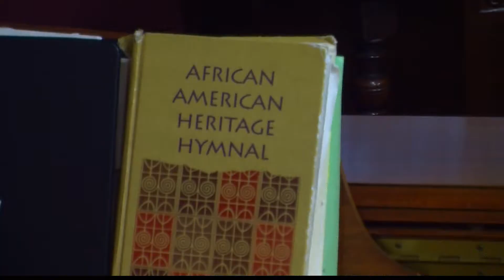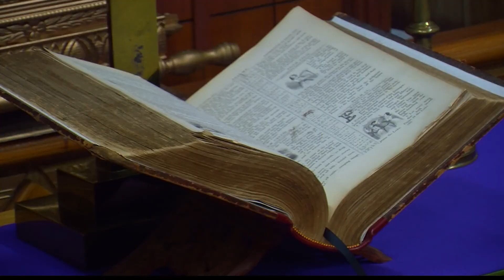CHURCH OF THE LORD JESUS CHRIST HOSTS SERVICE FOR BLACK HISTORY MONTH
The Church of the Lord Jesus Christ in Tuscaloosa held a Black History Month service Sunday to discuss the history of the Civil Rights Movement in Tuscaloosa, while also worshiping and praising the successes of the black community over the last two hundred years.

Alabama was at the epicenter of racial segregation seventy years ago as the black community fought for equality.